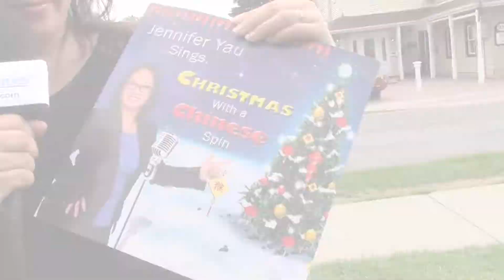Best Schools in Markham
Here are the best schools in Markham according to the reliable rankings from SusiHomes.com